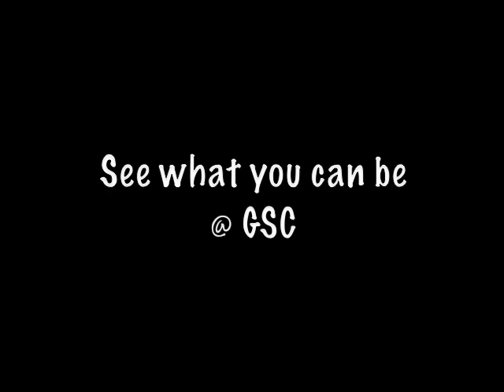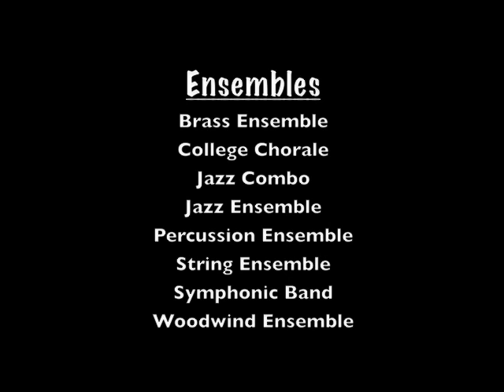Music at GSC - Gainesville campus, University of North Georgia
Highlights of the music program at GSC - University of North Georgia, Gainesville campus